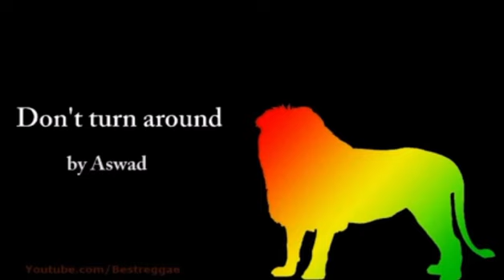Don’t Turn Around - Aswad